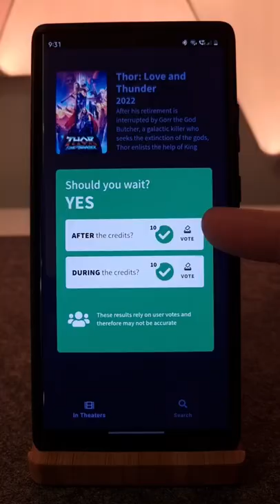Im Kino sitzen bleiben mach dem Film ? So weißt du bescheid